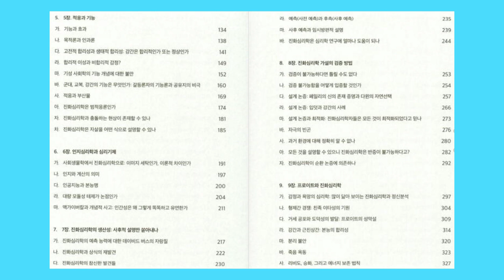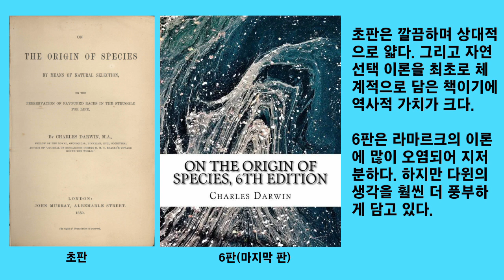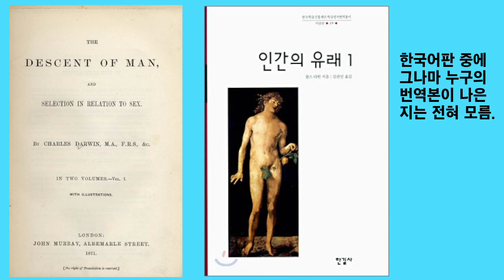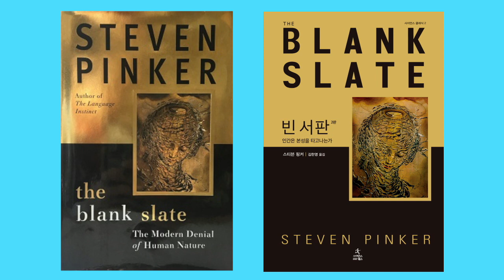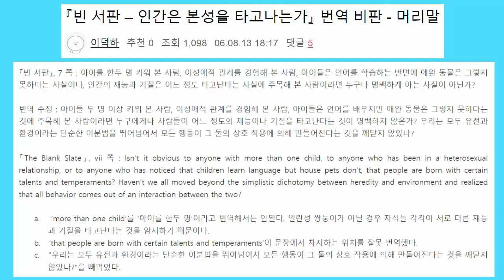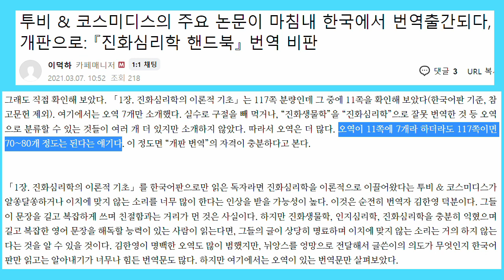이덕하가 추천하는 책: 진화심리학 속성 코스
진화심리학을 속성으로 배우고 싶은 독자들을 위해 제가 쓴 책 2권과 번역서들을 소개합니다. 찰스 다윈, 리처드 도킨스, 조지 윌리엄스, 데이비드 버스, 스티븐 핑커가 쓴 책들입니다.

마지막으로 데이비드 버스가 편집한 “진화심리학 핸드북”을 도전 과제로 제시합니다. 하지만 이 책에서 가장 중요한 글은 절대로 한국어판으로는 읽지 마십시오.